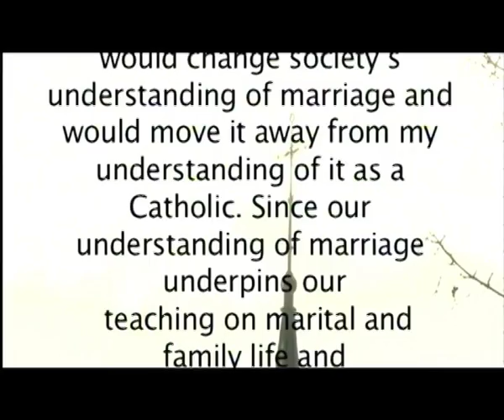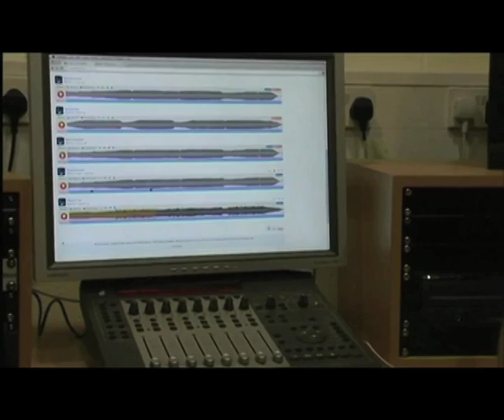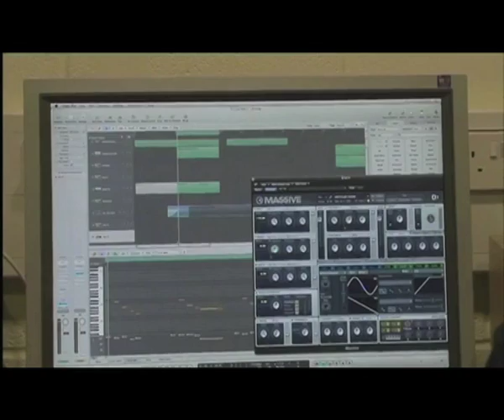WINOL bulletin 7/3/12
In this week's bulletin: The Winchester City council leader George Beckett steps down; Following remarks on same sex marriage by Cardinal, Kieth O'Brien, one gay couple has their say; Local music producer wins competition to be featured on new Ting Tings album "Sounds from Nowheresville"; as well as all your local sport, featuring Basingstoke Bison in ice hockey and Winchester City FC.